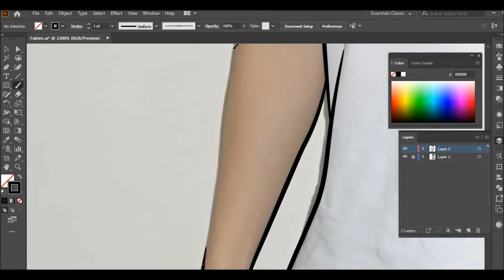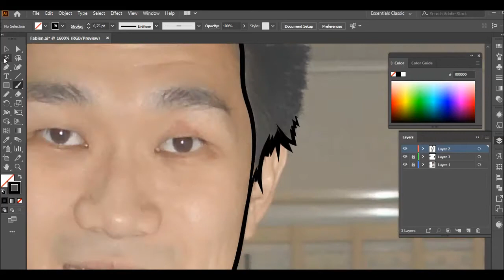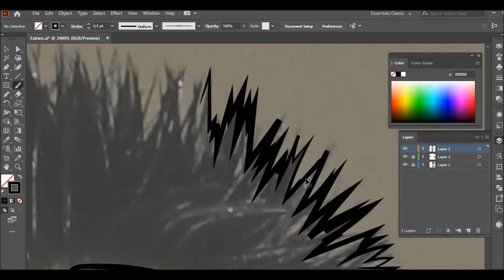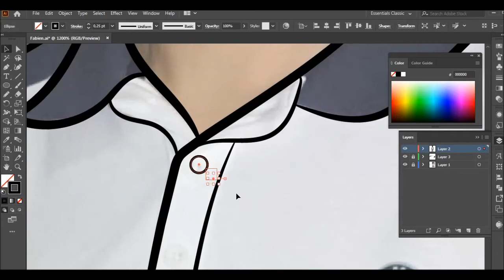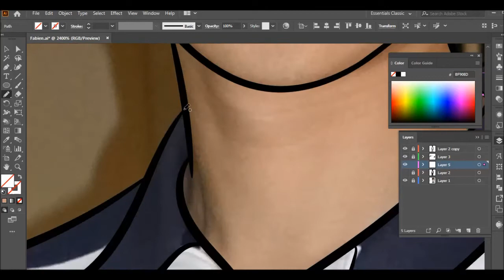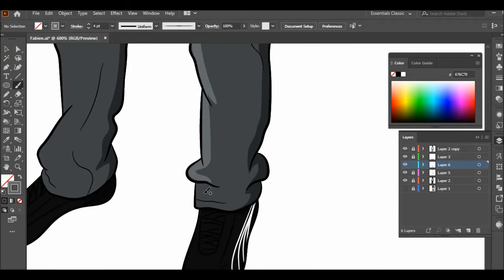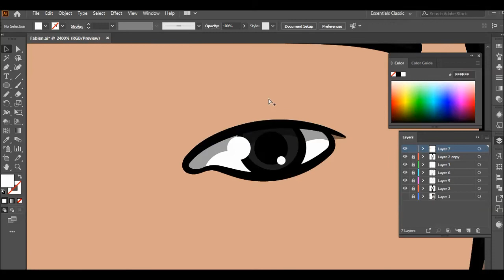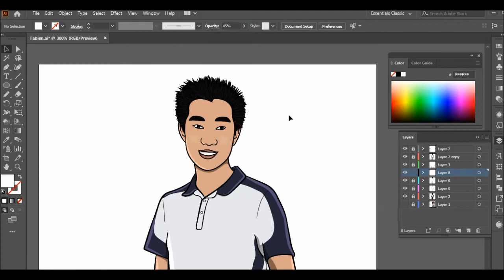Adobe Illustrator Vector Art From Photo